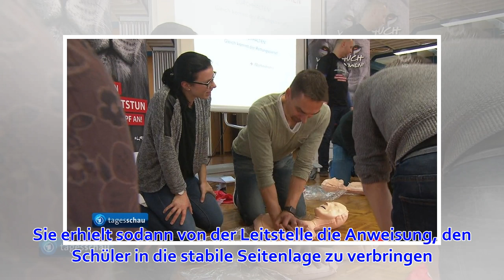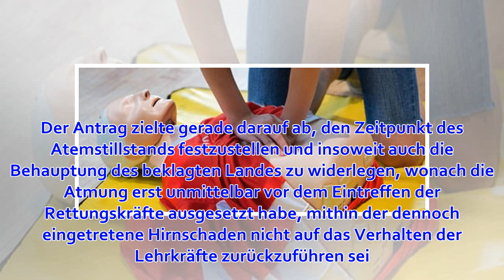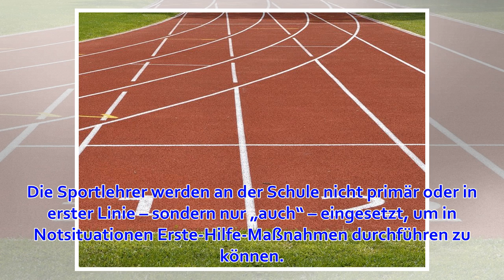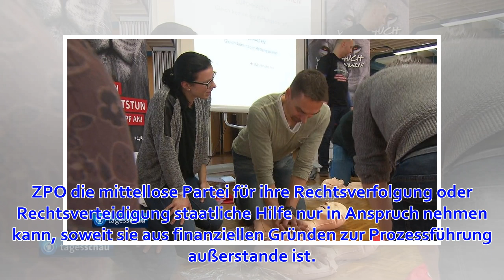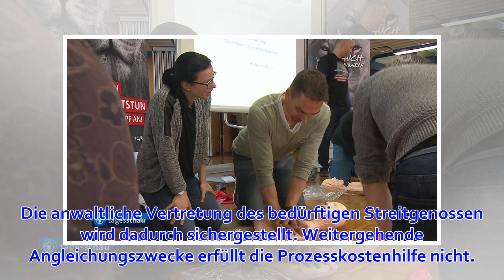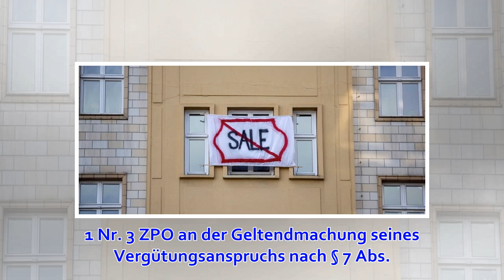Erste Hilfe vom Sportlehrer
Sportlehrer an staatlichen Schulen trift eine Amtspflicht zur Ersten Hilfe bei im Sportunterricht eingetretenen Notfällen, bei deren grob fahrlässigen Verletzung Amtshaftungsansprüche gegen das jeweilige Land bestehen können. Der Bundesgerichtshof hatte ak...